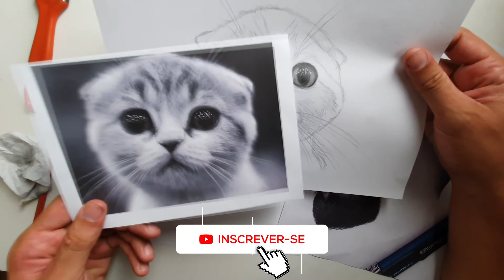Como desenhar barba realista -passo a passo/parte 2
olá pessoal, vamos aprender nesta aula como desenhar, está e a parte 2, se vpcê não assistiu a parte um clique no link abaixo para assistir:

Se o conteúdo foi útil pra você, comenta aqui e deixa o seu joinha.👍

Erik Elidio - professor de desenho realista